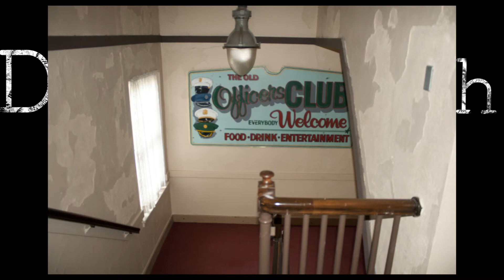Location Photos for our upcoming film "Deathwatch"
Video slideshow featuring photos of two locations where we will be shooting our first film "Deathwatch."